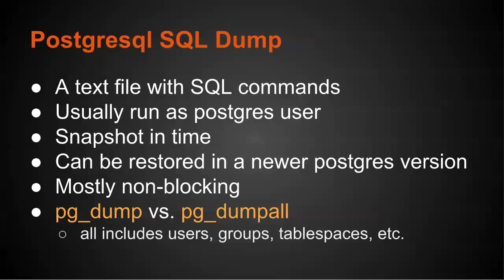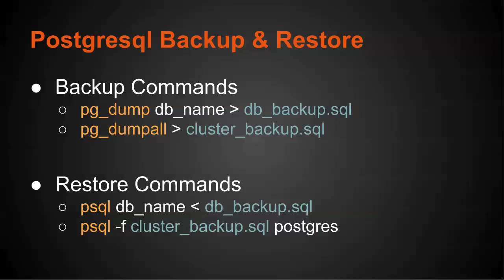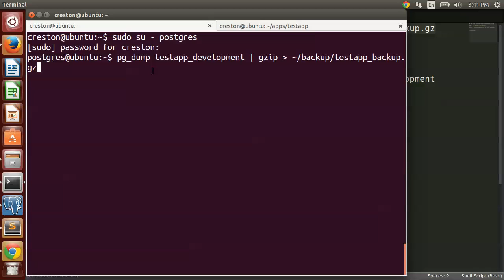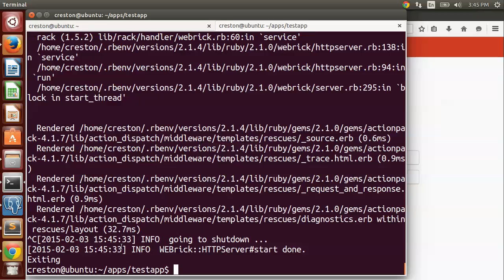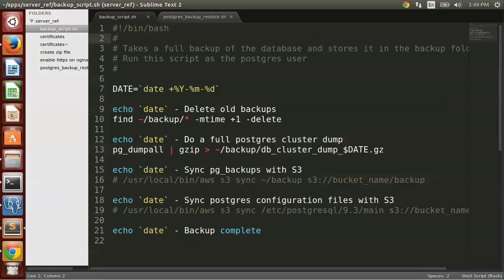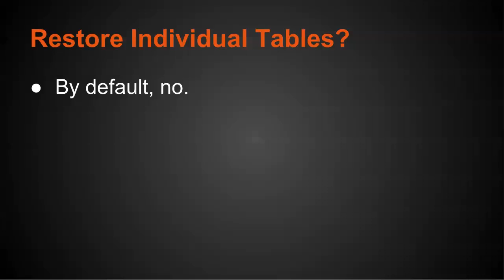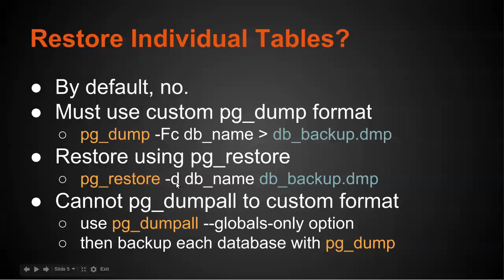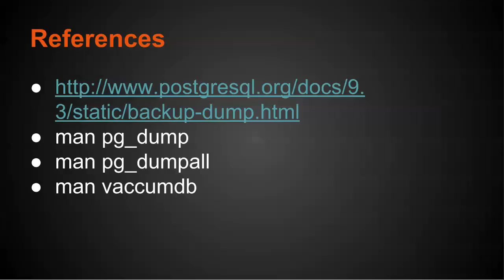Basic Postgresql Backup and Restore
Learn how to simply backup and restore a PostgreSQL database using SQL dumps. Learn different techniques and get code and scripts you can use.

I cover pg_dump and pg_dumpall. I show you how to restore using psql or even pg_restore. I also how to detect errors and give practical tips on setting up your basic backup scheme.